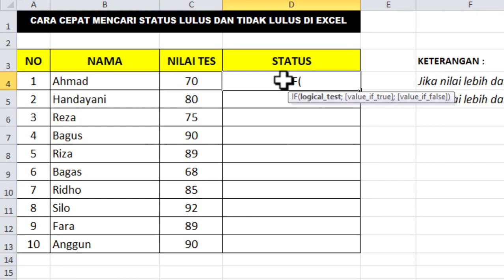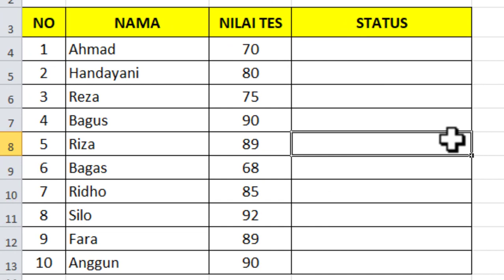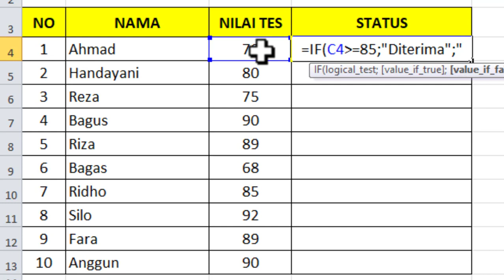Cara Menentukan Nilai dengan Keterangan Lulus dan Tidak Lulus di Excel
ingin beli aksesoris laptop/PC/HP/STB/TV BOX saya rekomendasi produk terbaik dan berkualitas, bisa cek di shopee melalui link di bawah ini..!!!